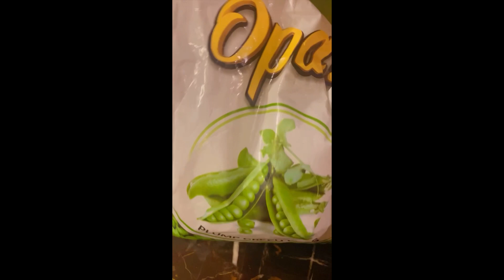EGG FRIED RICE WITH GRILLED CHICKEN | AATEKA USMAN VLOGS 🌸